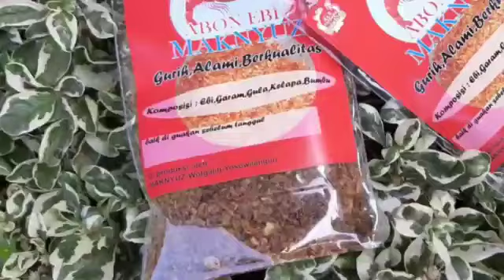KKN 2019 STIE Widya Gama Lumajang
KKN ini merupakan salah satu bentuk pengabdian mahasiswa kepada masyarakat. Terletak di Desa Wotgalih Kecamatan Yosowilangun Kabupaten Lumajang. Terdiri dari mahasiswa program akuntansi dan manajemen.
Kegiatan ini terfokus pada bidang pariwisata dan kewirausahaan.